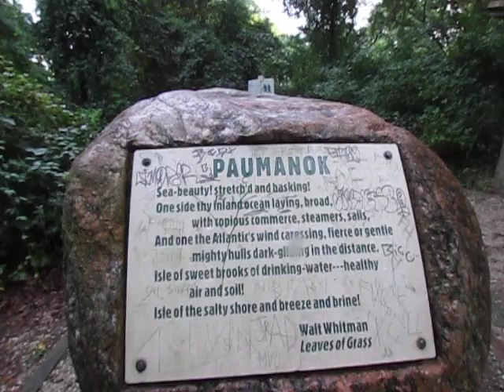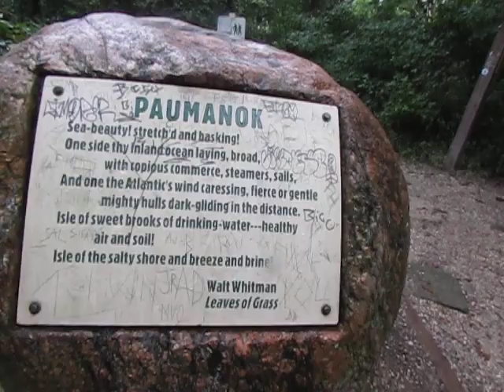Forest Bathing in the Shadow of Manhattan 'Neat the Tainted Water Tank and Cell Phone Towers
I am utterly shocked that this place is not a subdivision.